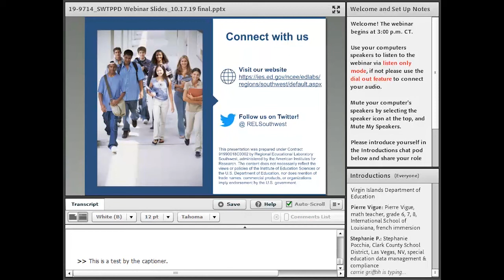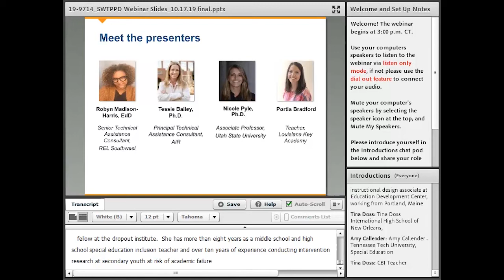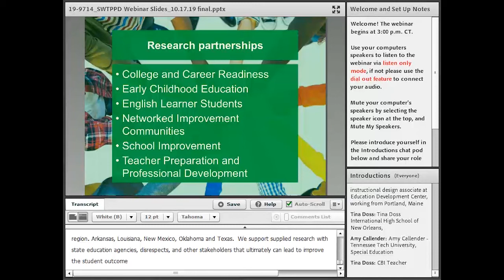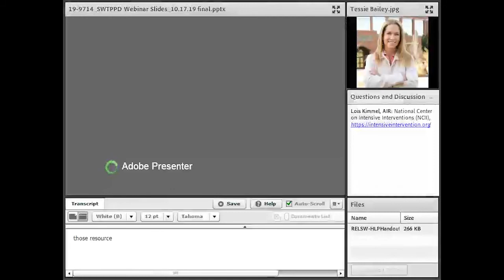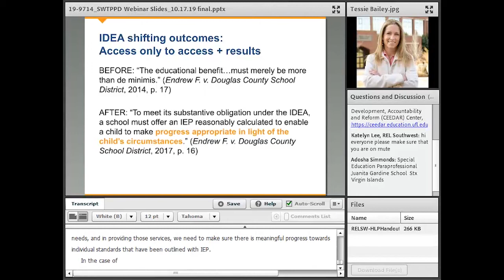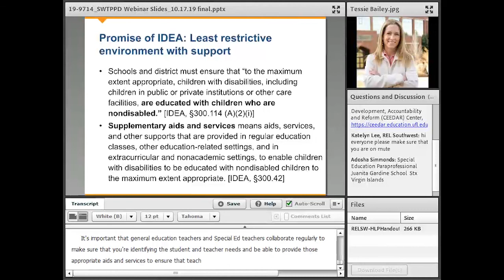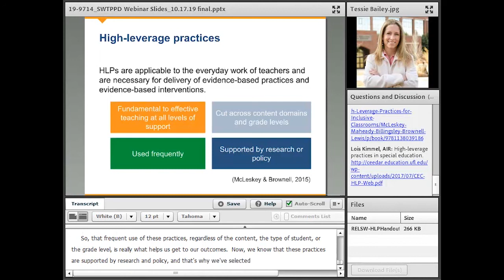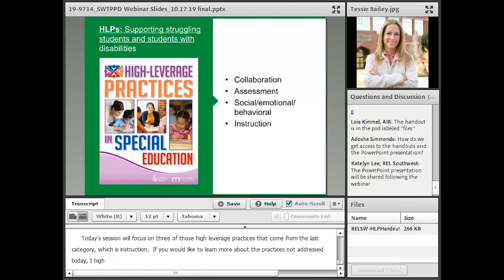High-Leverage Practices: Supporting students with disabilities in inclusive classrooms, Intro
This REL Southwest webinar, “High-Leverage Practices: Supporting students with low-incidence disabilities in inclusive classrooms,” was recorded on October 17, 2019. The webinar archive includes three videos: (1) an introduction to the webinar by Dr. Robyn Madison-Harris and an introduction to High-Leverage Practices (HLPs) by Dr. Tessie Bailey, (2) a deep dive on three specific HLPs teachers can implement by Dr. Nicole Pyle, and (3) a practitioner, Portia Bradford, perspective on implementing similar practices in her classroom.

In Video 1, Dr. Robyn Madison-Harris of American Institutes for Research introduces the webinar. Dr. Tessie Bailey of American Institutes for Research then provides an overview of background information, including legislation, regulations, definitions, an introduction to HLPs, and the research base for this work.

This video was prepared under Contract 91990018C0002 by Regional Educational Laboratory Southwest, administered by the American Institutes for Research, through funding from the Institute of Education Sciences at the U.S. Department of Education. The content does not necessarily reflect the views or policies of the Institute of Education Sciences or the U.S. Department of Education, nor does mention of trade names, commercial products, or organizations imply endorsement by the U.S. Government.